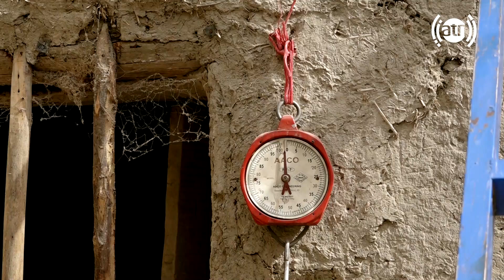زندگی روستایی در افغانستان - پختن دال نخود به سبک وطنی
Afghanistan Village Lifestyle – Cooking split peas in Watani (local) style

This channel called "Afghanistan Village Life" is owned and operated by Ariana Television.

The content in this channel has been produced to show the daily routine and lifestyle of Afghan people living in remote areas in a very simple and interesting way to make sure the audience enjoys watching it.

The new episode of this weekly program published every Thursday at 10PM.